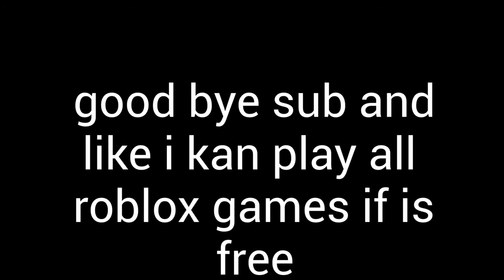Blade Ball and vikkmand13